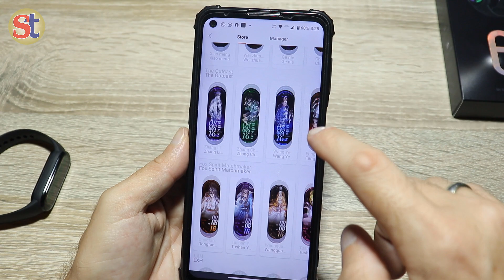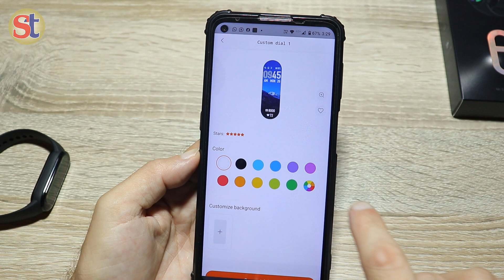MI BAND 6 - EM MÃOS ! UNBOXING REVIEW - TELA INFINTA !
➡️LINK PARA A COMPRA DE LOJA QUALIFICADA:
🛍️MI BAND 6 ORIGINAL (ALIEXPRESS)

🛍️MI BAND 6 ORIGINAL (AMAZON)